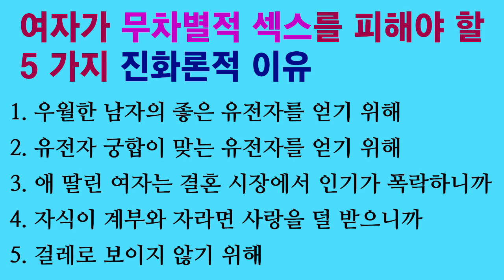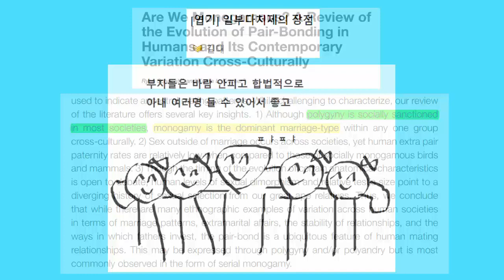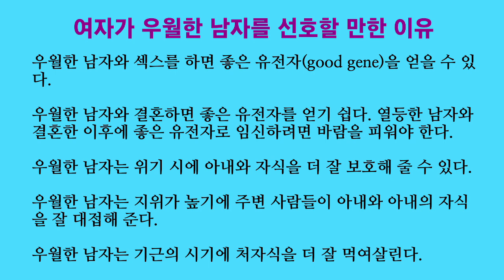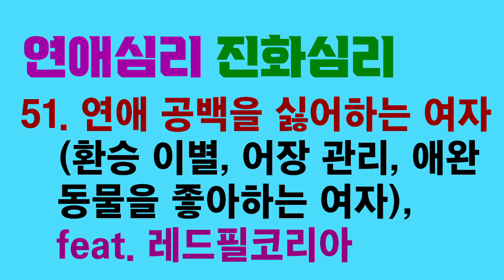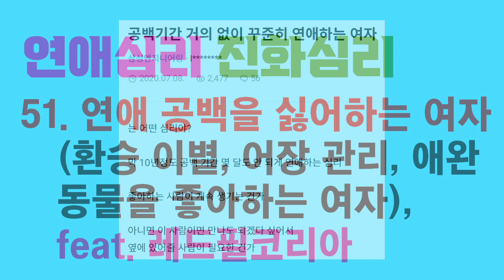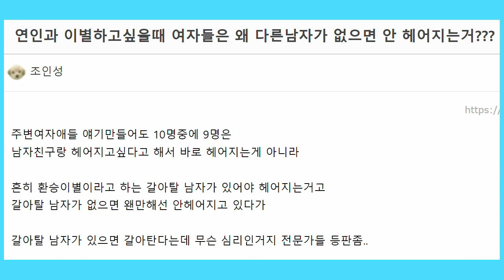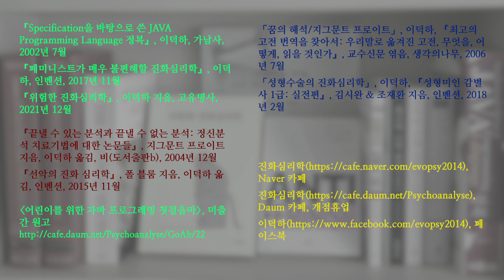연애심리 진화심리 51. 연애 공백을 싫어하는 여자 (환승 이별, 어장 관리, 애완동물을 좋아하는 여자), feat. 레드필코리아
레드필코리아는 여자가 연애 공백을 싫어한다고 말했습니다. 이 말을 듣고 이 영상을 위한 아이디어를 떠올렸습니다.

여자에게 임신 공백이 클수록 유전자 복제의 측면에서 손해를 많이 보는 경향이 있습니다. 이 때문에 여자가 되도록 꾸준히 임신을 해서 애를 키우도록 진화했을 것 같습니다. 이런 이유 때문에 여자가 짝짓기를 못할 때 외로움을 남자보다 더 많이 느끼도록 진화했는지도 모릅니다.

이런 진화 가설은 여자가 연애 공백을 싫어하고, 환승 연애나 어장 관리를 많이 한다는 속설과 부합합니다.